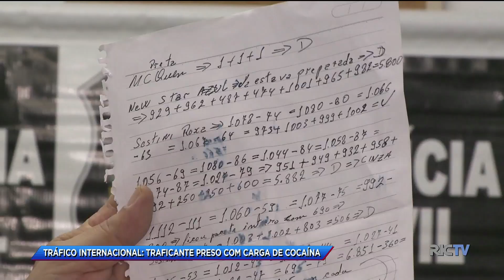Carga de cocaína destinada à Europa é apreendida na Grande Florianópolis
Cocaína é apreendida em operação na Grande Florianópolis.